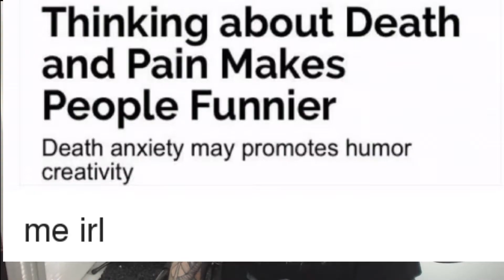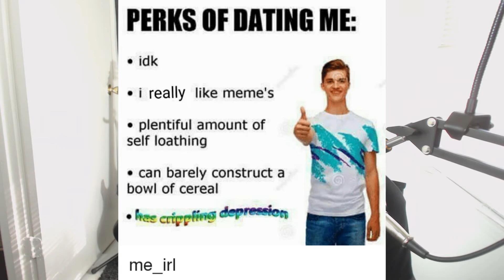ANXIETY AND DEPRESSION MUCH? (Suicidal Meme Edition)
Dealing with symptoms of any kind of mental disorder/illness/diagnosis, especially relating to anxiety and depression, is a serious struggle, and sometimes as ridiculous as it may seem, we find coping through relatable memes an odd comfort. Perhaps it is in sharing those memes and the response we get from others who relate and understand the sentiment.